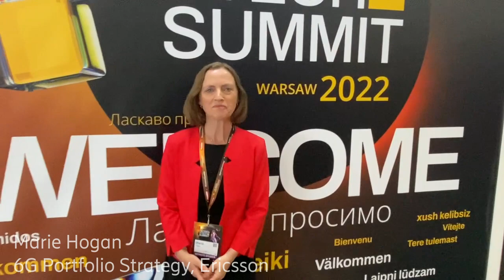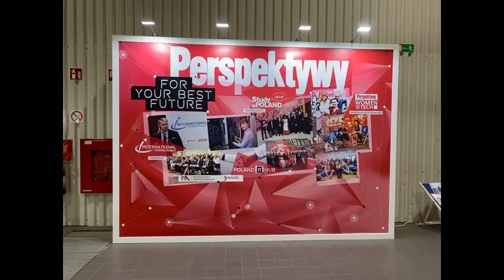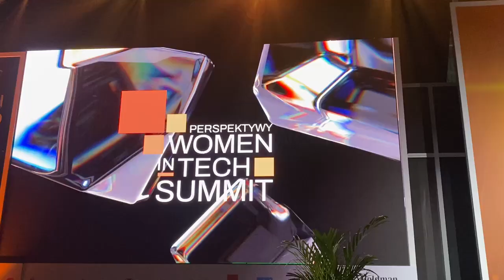Ericsson na najważniejszym wydarzeniu kobiet w świecie IT - Perspektywy Women in Tech Summit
Podczas kongresu Marie Hogan, 6G Portfolio Strategy Ericsson, była jedną z Keynote Speakerek, Ulrika Jägare, szefowa działu AI/MEL poprowadziła TechTalk, Martin Mellor, szef firmy Ericsson w Polsce wziął udział w panelu nt. metaverse, Thura Hatim poprowadziła warsztat techniczny.

Znaczącym elementem konferencji było specjalne stoisko firmy Ericsson, przeznaczone na spotkania i dyskusje z przedstawicielami oraz mentorami firmy.

Dziękujemy i do zobaczenia za rok!